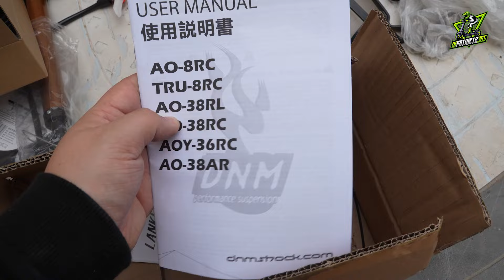🛠 Lankeleisi MG800 MAX tutorial montar bicicleta ✅ Fácil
🚲 Tutorial completo sobre cómo montar y ajustar desde cero la bicicleta eléctrica fatbike Lankeleisi MG800 MAX ✅ @Lankeleisi-Store

0:00 | Accesorios
0:51 | Unboxing
1:33 | Ajuste de horquilla
2:23 | Montaje manillar
3:24 | Instalación Guardabarros delantero y luz
4:54 | Montaje rueda delantera
6:31 | Instalación de pedales
7:22 | Montaje guardabarros trasero
8:33 | Regulación asiento
8:44 | Conexión de la batería

📷 Material que uso

Comprando a través de ellos puede que yo reciba una comisión de esa venta, pero esto no tendrá ningún efecto sobre el precio al que tú lo compres. Este tipo de enlaces me permiten mantener el canal y financiar la compra de nuevos dispositivos para así mantener la imparcialidad en todos los vídeos.